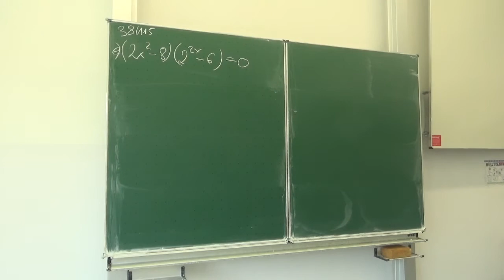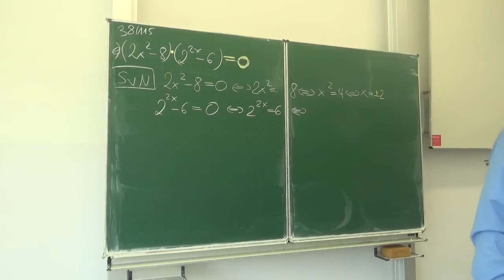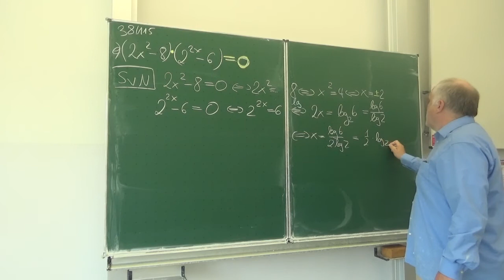Exponentialgleichung: (2x^2-8) * (2^{2x}-6) =0 Aufgabe aus dem Abitur 2009 statt 2^x steht dann e^x